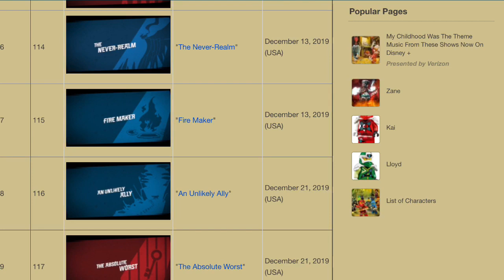Ninjago: Cartoon Network Is FINALLY Airing the Ice Chapter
It’s actually happening. Cartoon Network USA is finally going to be airing the Ice Chapter of Season 11. I’m sharing the evidence as well as ranting about Cartoon Network today.

Intro music is “X1 Joyride” and outro music is “Day Jobs” by Jay Vincent and Michael Kramer. They are copyright of the JAM Company. I do not own Lego or Ninjago or their logos.